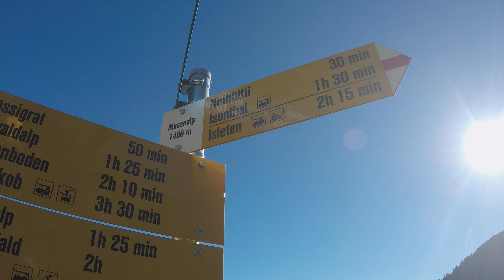CLEMTRAILS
More fun from this years adventures, living a BASElife and VANlife in Switzerland.